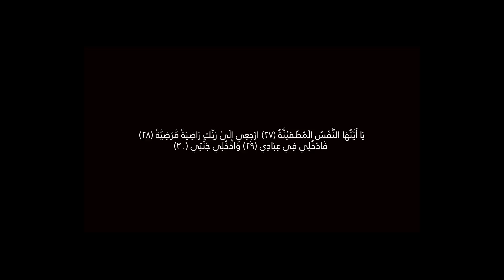كيف كان الصّحابة رضي اللّه عنهم | الإمام عبد السّلام ياسين